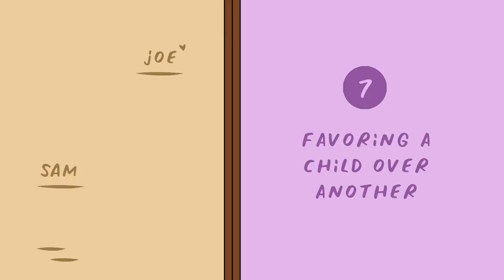14 Subtle Things Abusive Parents Do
When it comes to abuse, what comes to your mind? Perhaps, a narcissistic parent? Narcissistic parents can come in many forms. Toxic parents can be abusive in ways that are hard to detect. Do you suspect that you are being abused by your parents or know someone who is? If so, we suggest sharing this videos with others so that future generations can learn to be better parents themselves.

Credits
Writer: Michelle Gaston
Script Editor & Manager: Kelly Soong
VO: Amanda Silvera
Animation: Grace Cárdenas Cano
YouTube Manager: Cindy Cheong